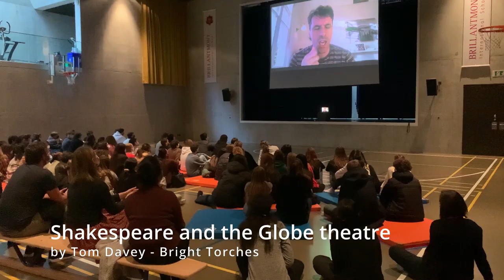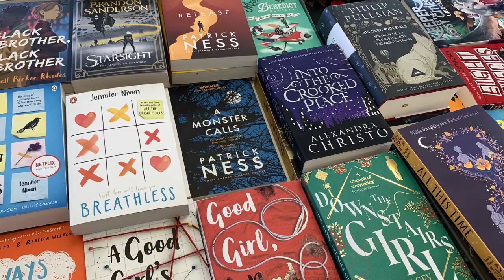Brillantmont Reading Week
Last week was our 13th Reading Week at Brillantmont International School. This has become an annual tradition at our Swiss boarding school and the focus this year was on the works of William Shakespeare.

Founded in 1882, Brillantmont International School is one of the oldest boarding schools in Switzerland. We welcome around 80 students, boarding and day, aged 13-18, from over 30 different nationalities into a warm, family environment.

Brillantmont is a special place to live and learn. Family owned and family run, we offer a home from home, in which everyone is seen as an individual, with unique talents and interests, inspiring them to achieve their full potential.

Maybe you are unable to travel right now, but don't worry - you can enjoy this virtual tour and arrange an online meeting to discuss how you can join Brillantmont family